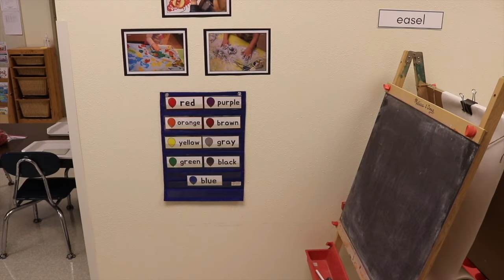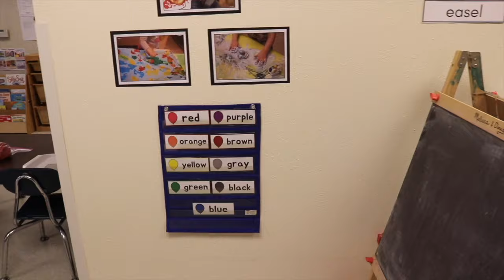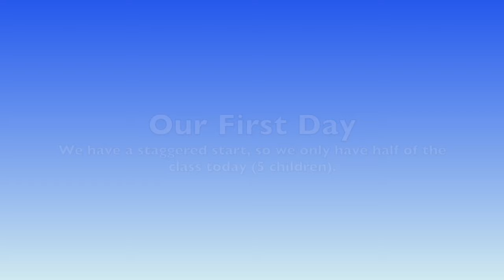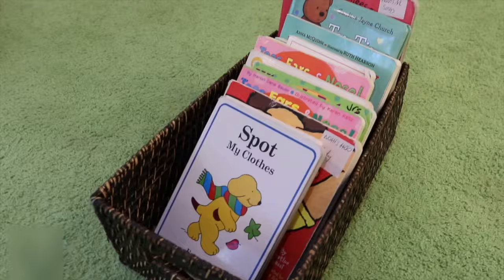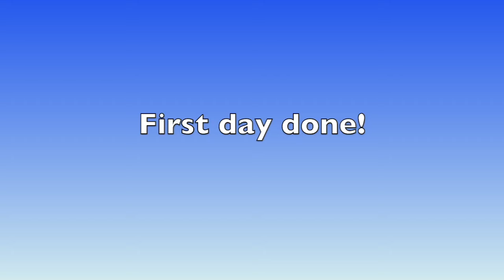Toddler and Preschool First Day of School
Note: This video audience is set for 18+ ONLY and not intended for children, but instead as an instructional resource for early childhood educators.

It's our first week of school! We have a staggered start to help with separation anxiety and being able to show them everything we do during our morning. So, we only have 5 children in this video. You can see everything we will be doing during our first 2 weeks (All About Me)

What we will be doing in 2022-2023 (this page will constantly be updated throughout the school year)

Looking for year-round activities you can do in the classroom? I helped create these hands-on plans:

"This is Me" Self Portrait Page - you can find the free printable in this post
I also used printables from these activity packets:

Color Window Blocks
Tree Blocks
Play Kitchen
Play Food
Doll Cradle
Rain Showers Water Table
White Trays at Playdough Table
Rainbow Caterpillar Gear Toy
Plastic Mirrors at Playdough Table
Acrylic Mirror at Science Table
Light Table: No longer available